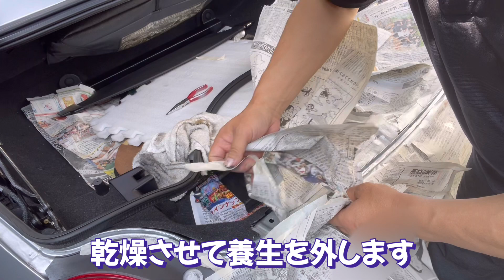コペンL880Kのトランク縁の錆の除去。サビキラープロで防錆処理してしてみた。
以前から気になっていたトランクの縁の錆の除去、防錆処理です。ネットで調べて見ると錆の上からでも塗る事が出来る サビキラーを良く使われてるみたいです。水で希釈ができ使い勝手がいいみたいなんで、使う事にしました。素人が施工するんで参考にしないでくださいね。自己満足でやってます。